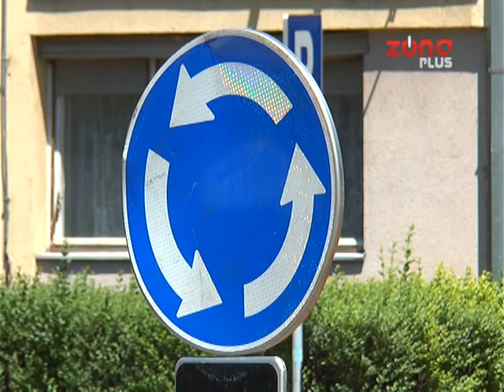DVE ULICE PRE ROKA